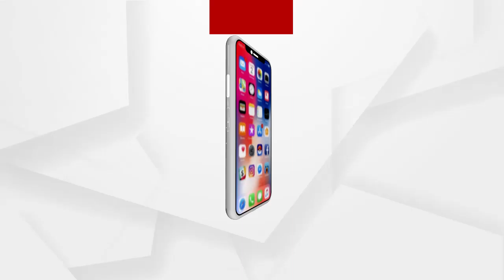ଅନୁଗୋଳ କଣିହାଁ ଅଞ୍ଚଳରେ ମାଉଜର ଓ ଭୁଜାଲି ଦେଖାଇ ଲୁଟ ...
ଏକ ଠିକାସଂସ୍ଥାର ସୁପରଭାଇଜରଙ୍କୁ ମାଉଜର ଓ ଭୁଜାଲି ଦେଖାଇ ୧୦ ହଜାର ଟଙ୍କା ବଟି ଆଦାୟ କରିବା ଅଭିଯୋଗରେ କଣିହାଁ ପୋଲିସ ଜଣେ ନାବାଳକ ସମେତ ୩ ଜଣଙ୍କୁ ଗିରଫ କରିଛି ...